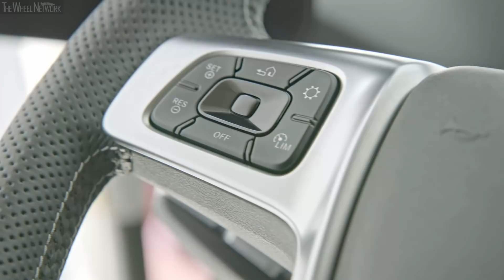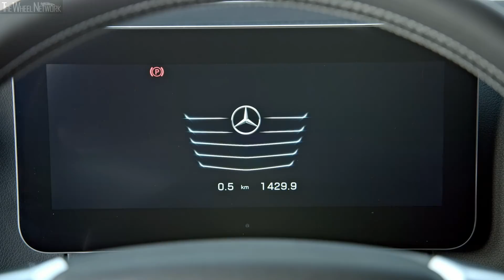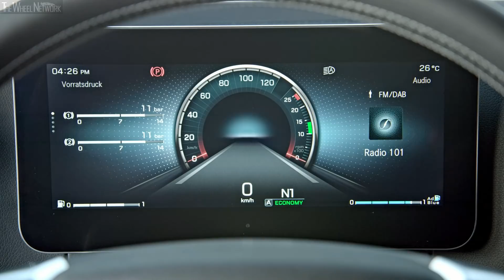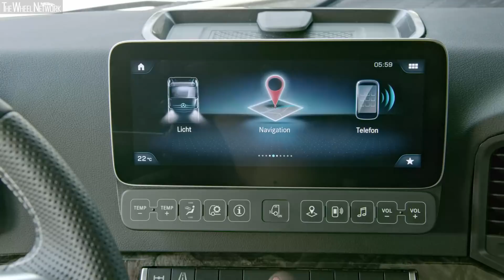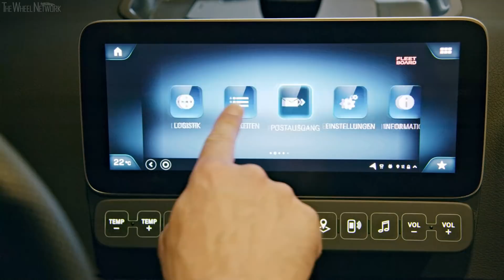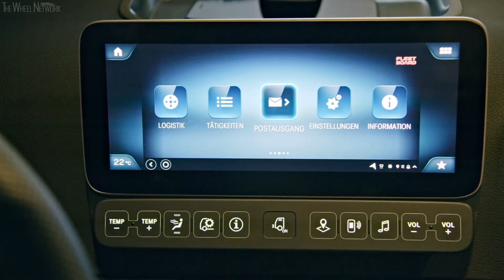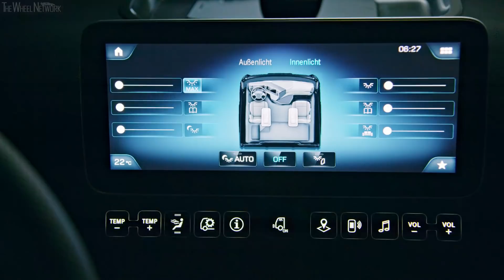2019 Mercedes-Benz Actros Interior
World premiere for the new Actros in Berlin. Just in time for the IAA Commercial Vehicles Show, which is taking place in Hanover, Germany, from 20 to 27 September 2018, Mercedes-Benz is today unveiling the new flagship from Mercedes-Benz Trucks to the world's press at the Premiere Night.

To support drivers as well as to further enhance safety and comfort, Mercedes-Benz Trucks is bringing semi-automated driving to series production: the new Active Drive Assist can brake, accelerate and steer. The system offers semi-automated driving at all speed ranges, not just some.

The fuel consumption of the new Actros has once again been reduced compared to previous models and it achieves savings of up to three percent on motorways and as much as five percent on rural routes. Aerodynamic improvements have been achieved thanks to MirrorCam and new cab side deflectors. Predictive Powertrain Control (PPC), an intelligent cruise control, works considerably more efficiently than before and can now be used on rural routes, too, thanks to additional map data. New, fuel-saving rear axle ratios are also being deployed.

The main mirrors and wide-angle mirrors have been replaced on the new Actros by the MirrorCam as part of the standard equipment. The MirrorCam represents a tremendous improvement in terms of aerodynamics, safety and vehicle handling. This system provides a significantly improved all-round view and consists of two cameras mounted to the exterior of the vehicle and two 15-inch displays on the A-pillars inside the cab.

Active Brake Assist 5 supports the driver in case of a potential rear-end collision or a collision with a person who is crossing in front of the vehicle, coming towards it or staying in the same lane – if required initiating maximum full braking to standstill automatically. As of now Active Brake Assist 5 works with a combination of a radar and camera system. This enables the system to monitor the space in front of the vehicle even better and respond to people even more effectively.

All assistance systems in all Mercedes-Benz vehicles work within system limits at all times to their full capacity. The driver retains full responsibility with respect to the road and traffic conditions.

The new Actros with its fully updated Multimedia Cockpit offers the driver a unique level of operational convenience and display comfort. Two interactive screens as standard serve as the central source of information in the driver's digital cockpit of the future. Assistance systems are visualised here, as well as all basic information which is relevant to the driver. Connectivity is now reality in the Actros: smartphones can be connected via Apple CarPlayTM or Android Auto. Apps help the driver to fulfil their transportation tasks. The Truck Data Centre connects the truck permanently to the cloud and forms the basis of all connectivity solutions. Real-time monitoring of the truck via Fleetboard and Mercedes-Benz Uptime brings added value for the business owner. The driver also enjoys greater ease of operation thanks to the new remote-control key provided as standard.

The development of the interior design of the new Actros has revolved systematically around the driver – working from the "inside out" as a principle. The result is a modern truck interior. The new "user experience" for the driver governed the entire design process. The strongest manifestation of this is in the new Multimedia Cockpit, which takes the Actros to the digital age. Touch functionality, the widescreen format for the displays, as well as details of the surfaces, trim elements and the few remaining analogue switches, are all hallmarks of the modern, high-quality interior of the new flagship from Mercedes-Benz Trucks. On the exterior, the omission of conventional outside mirrors gives the proportions of the Actros an even more homogeneous appearance. The dynamic styling of the MirrorCam and the characteristic front headlamps featuring LED technology create a progressive look for the new Mercedes-Benz Actros.

A reduction in total overall costs, a high level of safety and maximum vehicle availability are crucial factors when it comes to transportation on construction sites, too. That is why numerous product highlights from the new Actros are also available on the new Arocs. For example, every Arocs comes with improved Predictive Powertrain Control as standard, which displays its strengths in construction traffic in particular, characterised by its multiple, often short, interurban runs.